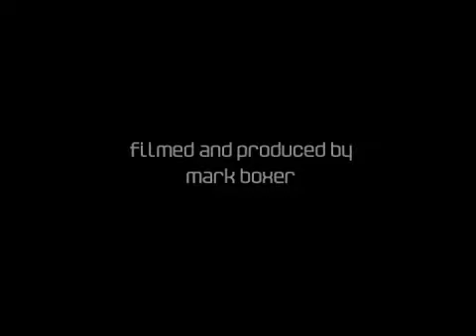WRC New Zealand 2002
Some sweet shots from the 2002 WRC rally of New Zealand.